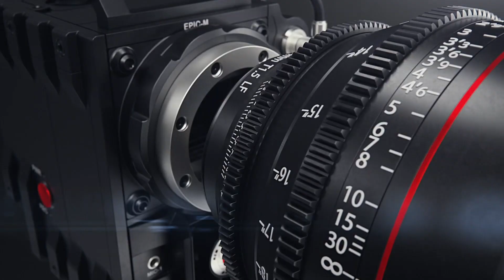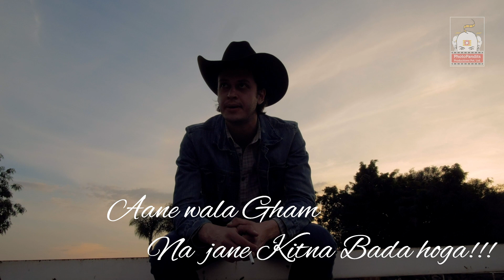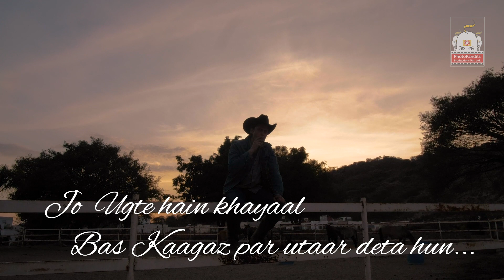Alfaaz Baraste | BABA Bali ke khayal | Rajesh Bathija | Photopandits Prime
BabaBali Ke Khayaal
Alfaaz Baraste rehte hain
Poem Written By : Baba Bali ( Biyabaan)
Voice over Artist : Rajesh Bathija

Editing: Photopandits_Prime

Produced By: Photopandits Productions Pvt. Ltd.